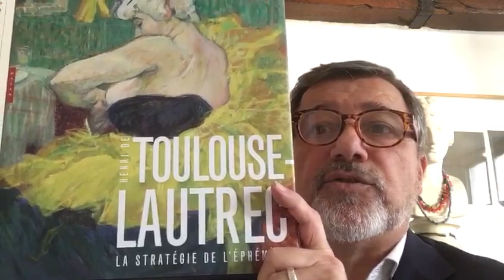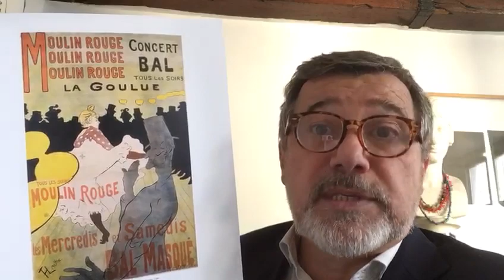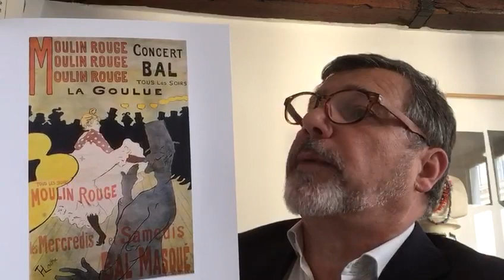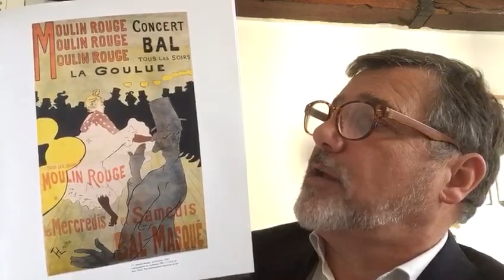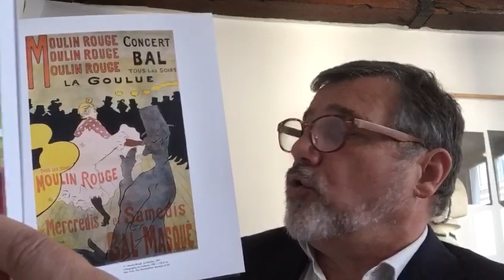Midi et quart, histoire de l’art : Moulin Rouge. La Goulue par Henri de Toulouse-Lautrec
Confinés mais cultivés ! Tous les jours à 12h15 nous vous donnons rendez-vous pour une respiration artistique bien méritée. Découvrez les secrets d'une oeuvre d'art, star de musée ou chef-d'œuvre oublié. Au menu ce midi : Moulin Rouge. La Goulue par Henri de Toulouse-Lautrec.
La célèbre lithographie pour le Moulin-Rouge montrant la Goulue et Valentin le Désossé est, pour Nicholas-Henri Smelty, « une synthèse et un nouveau jalon dans le parcours stylistique d’Henri de Toulouse-Lautrec ». Elle reprend, en effet, des personnages ayant déjà figuré dans de nombreuses œuvres précédentes mais le dessin s’épure encore et la palette de couleurs devient de plus en plus limitée. « Lautrec accuse ainsi la planéité du support et détruit par là-même les liens que l’affiche pouvait encore entretenir avec l’espace illusionniste hérité de la peinture traditionnelle ».

À LIRE

« Toulouse-Lautrec. La stratégie de l’éphémère », par Nicholas-Henri Zmelty, édition Hazan (280 pp., 99 euros), en lien avec l’exposition « Toulouse-Lautrec. Résolument moderne » au Grand Palais du 9 octobre 2019 au 27 janvier 2020.